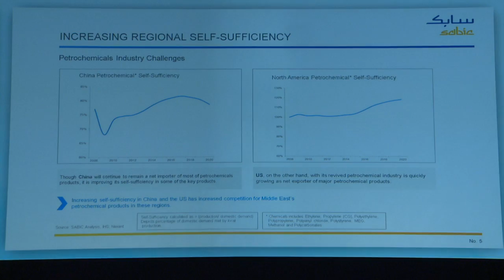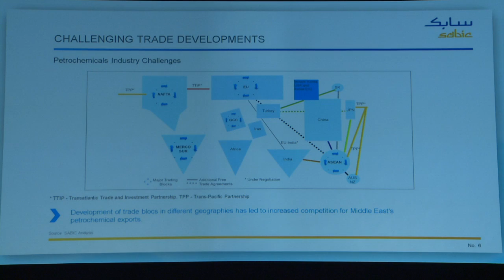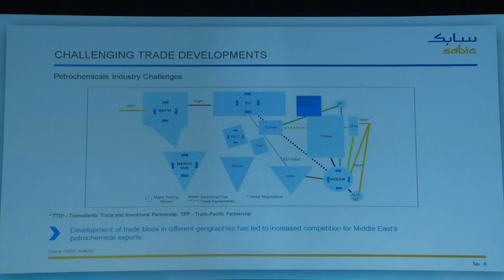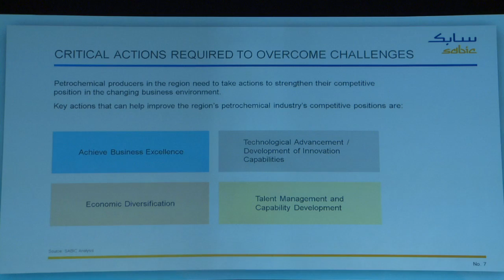10th GPCA Annual Forum - Yousef Al Benyan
Presentation of Yousef Al Benyan, CEO & Vice Chairman of SABIC during the 10th GPCA Annual Forum.